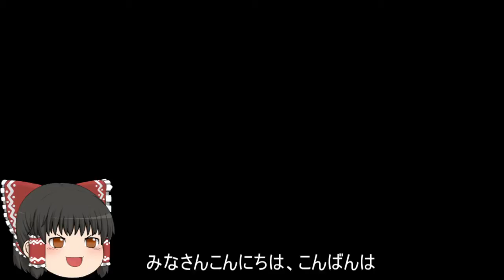機動戦士ガンダムオンライン[ゆっくり実況プレイ]（北極基地）パート242